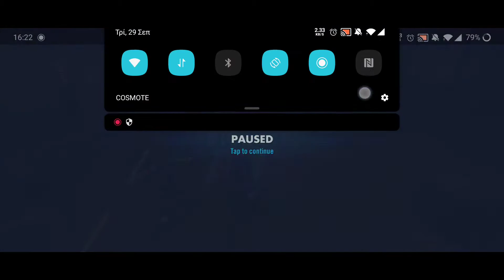Jkl Vs slkr 2